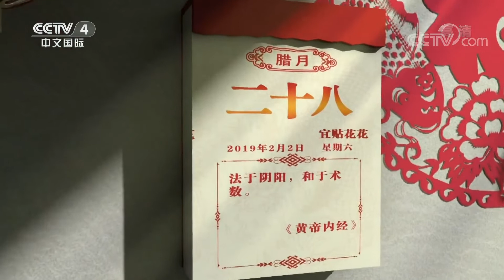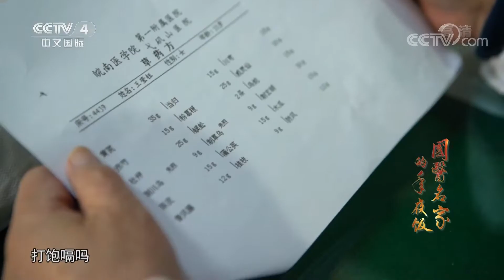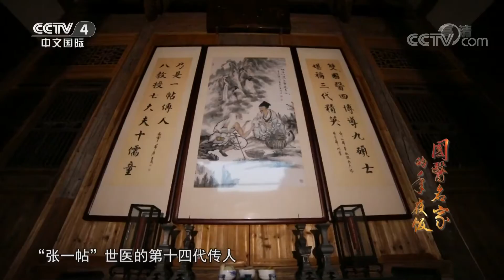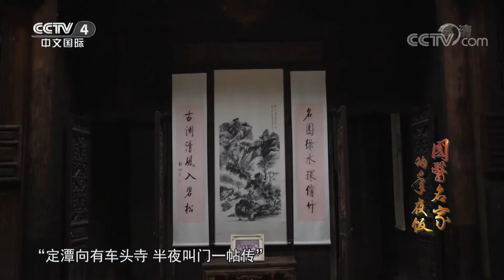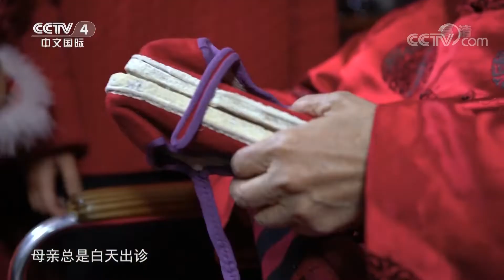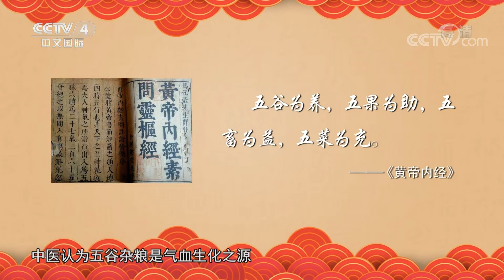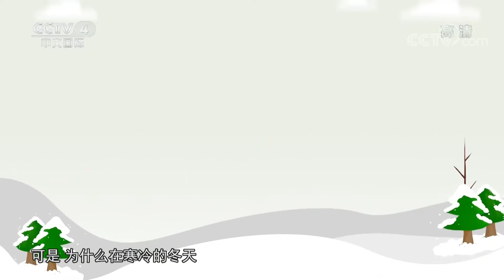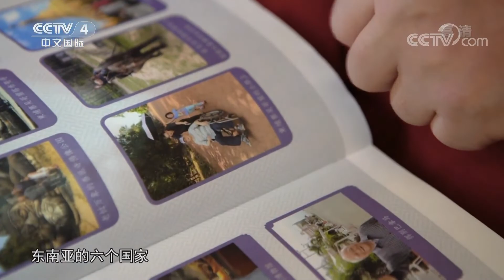《中华医药》 国医名家的年夜饭（三）冬笋包袱饺 愿你四季有福报！20190212 | CCTV中文国际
本期节目主要内容：
今年90岁的李济仁是我国首批国医大师。李济仁患有三高症多年，血糖一直控制得很好，除了运动，李老在饮食上也比较注意。《黄帝内经》中有一句话：司岁备物，意思就是说要遵循大自然的生长规律采备食物，才能得天地之精气。而冬季万物收藏，植物的精华聚于地下的根茎，“冬天吃根”是民间流传已久的养生习俗。今年的年夜饭，女儿李艳就给父亲准备了一道葛粉鸡蛋饼。葛根是秋冬采挖的植物根茎，有着止渴降脂的功效，李济仁患糖尿病多年，平日里经常吃这道菜降脂降糖。

【栏目介绍】
《中华医药》栏目是中国电视媒体中唯一一档向海内外传播中国传统医药文化的大型电视健康栏目。栏目以“关爱生命健康，服务全球华人”为宗旨，为海内外观众提供权威的健康医药资讯，在全面反映中华传统医学博大精深的同时，也关注当代中华医学对世界的贡献。